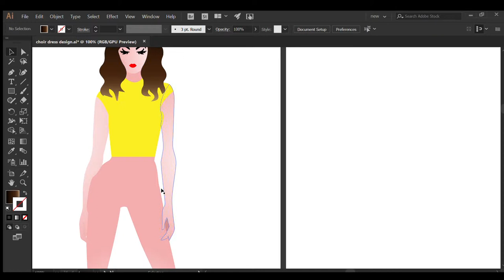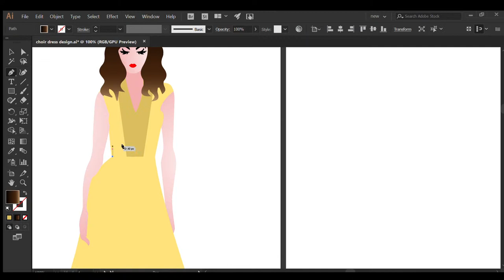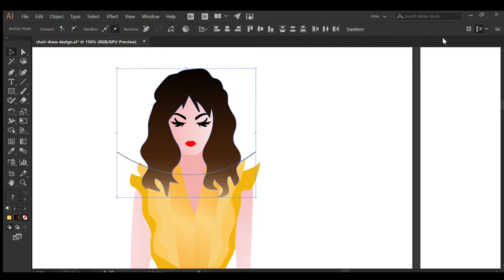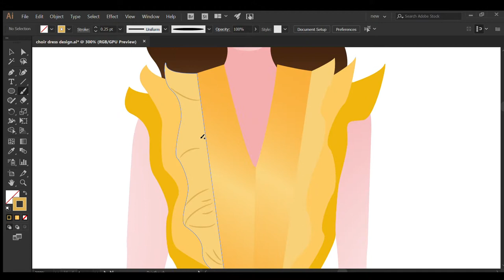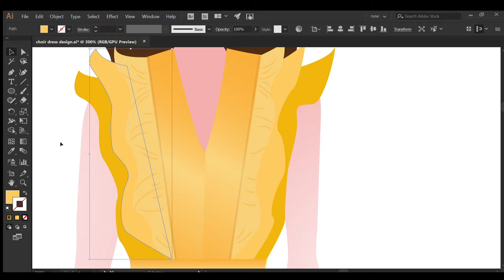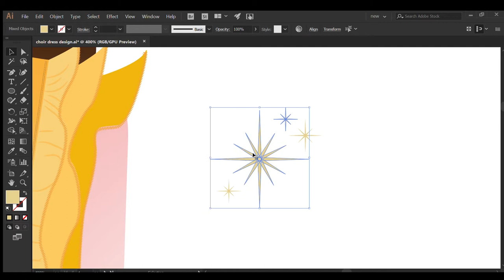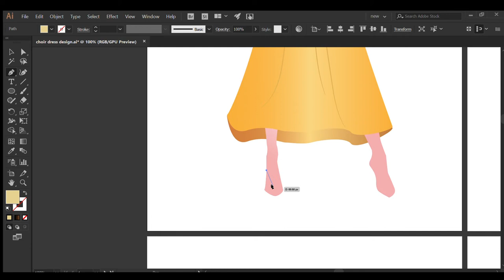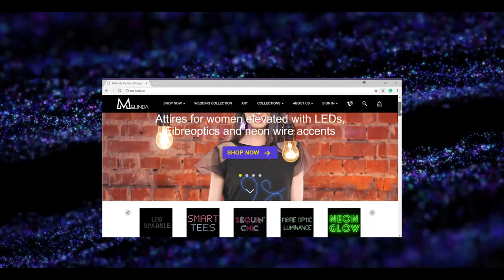Digital sketch (Illustrator) | Fashion illustration tutorial | Step by step guide on how to do it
This tutorial is a basic idea of how to create a simple flat fashionillustration on a croquis with which you can play with a variety of garment design in terms of fabric, print, colour for your future

If you have any questions, suggestions or just throwing out a "HIYA!" then throw it in the comment section and I'll do my best to get back to you!

In this AdobeIllustratortutorial, we’ll cover all the steps required to create this simple fashion illustration with sparkling lights. We’ll use a custom-made brush to create the flow of the skirt and the ruffles, blend them with some shadows and opacity adjustments, we’ll use pathfinder tool to shorten the hair length of the model, we’ll create a starry twinkling light effect with the pen tool, and then we’ll create a perfect background with multiple shape tools and the Pen tool to create our final background.